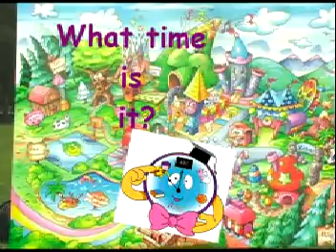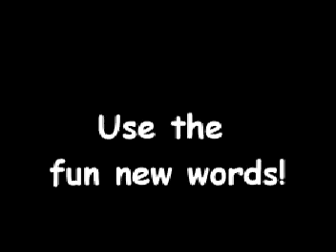Mr. Magic Uncle Shu Shu the clown at a Chinese Kindergarten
Bilingual American Clown Mr. Magic promoting his teaching meathod and materials. Kids laugh and learn in Beijing China. Funny.
Toddler Engllish n Chinese
Big red nose
Portal
Hey google
with the flu SARS and covid novel Cornoavirus we need to help China